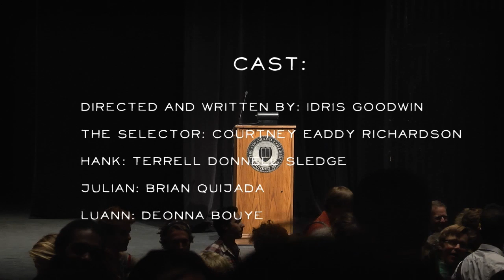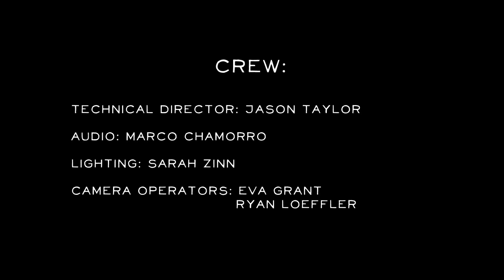Break Beat Theater: Excerpts of Idris Goodwin's play, "How We Got On"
Excerpts of Idris Goodwin's play, "How We Got On," will be presented at the First Mondays event series. Hank, Julian, and Luann are the flip side to the A story of hip-hop's rise in the late 1980s—kids who forge a cultural identity in the white suburbs by dueling with poetry in parking lots and dubbing beats on a boom box. In this coming-of-age tale remixed, a DJ loops us through the lives of three Midwestern teen rappers who discover the power of harmony over discord. Composed by CC's new Mellon Fellow, Idris Goodwin, and with appearances by Deonna Bouye and Terrell Donnell Sledge.